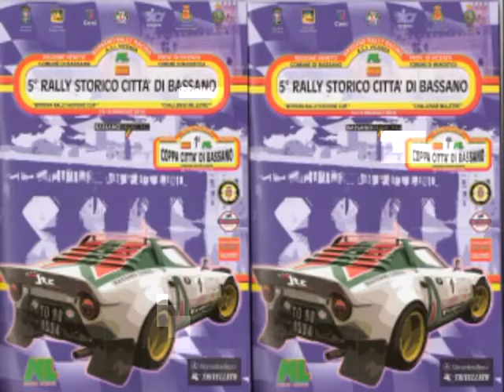5. rally storico città di bassano....parte3....foto verifiche......avi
5. rally storico città di bassano 14 maggio 2010...parte3. foto delle verifiche.